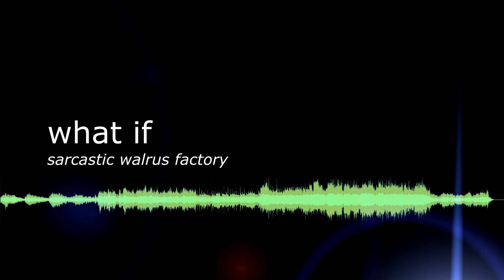352: what if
what if I put two ideas together
Time Taken: 17 minutes